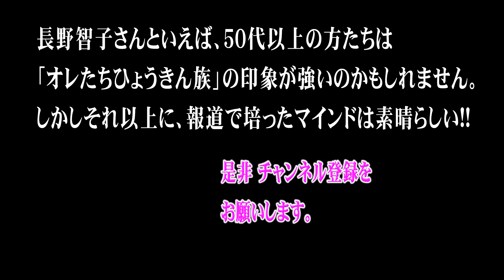【鳥越•長野ともにロシアのウクライナ侵攻を許さない🔥】『ザ・スクープ』MCを務めた長野智子さんとの対談では、現場第一主義、歴史観をもって事実をとらえる事の大切さ等を激論！新型コロナに負けるな！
長野智子さんは、
1985年フジテレビのアナウンス部に入社。
1995年の秋より、夫のアメリカ赴任に伴い渡米。ニューヨーク大学・大学院において
「メディア環境学」を専攻し、
人間あるいは歴史に対して及ぼす
メディアの影響について研究した。
1999年5月修士課程を修了。
2000年4月より「ザ・スクープ」（テレビ朝日系）のキャスターとなる。
「朝まで生テレビ！」「ザ・スクープスペシャル」「報道ステーション」「サンデーステーション」のキャスターなどを経て、
現在は自らも国内外の現場へ取材に出る傍ら、
国連UNHCR協会報道ディレクターも務める。